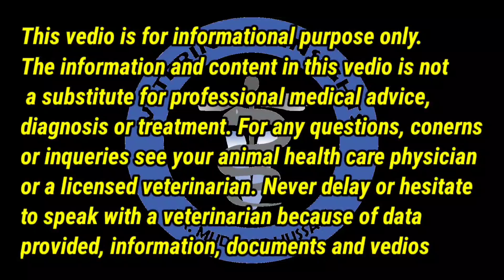Barber poll Worm|Hemonchosis|Abomasitis|PGE|Parasitic gastroenteritis|H. contortus|Anemia|Gastritis